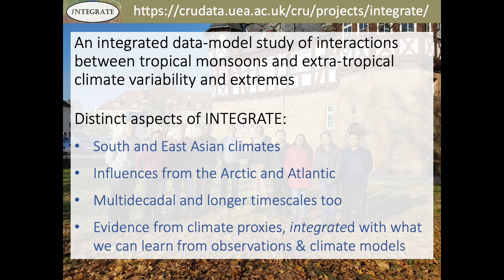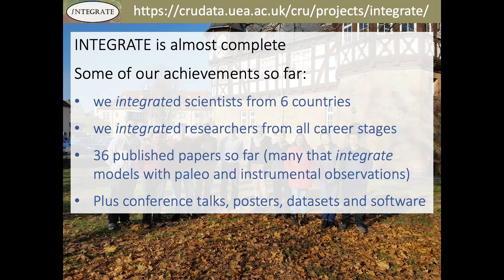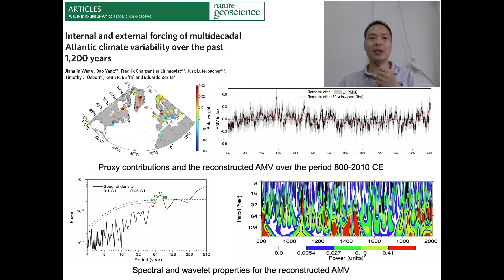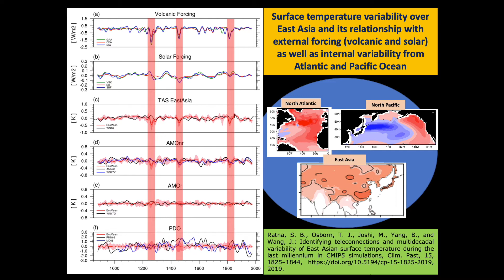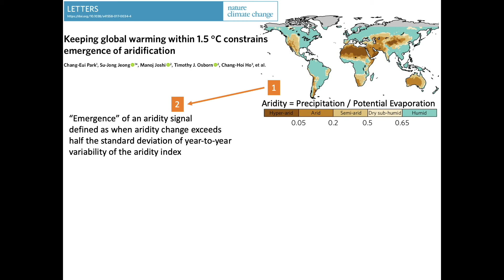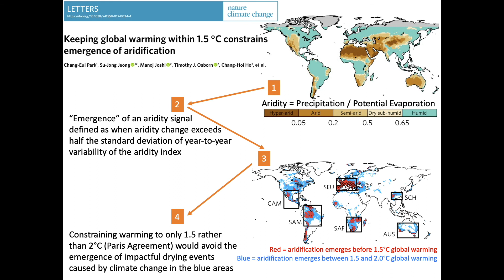INTEGRATE - Interactions Between Tropical Monsoons & Extra-Tropical Climate Variability and Extremes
INTEGRATE - An Integrated Data-Model Study of Interactions Between Tropical Monsoons and Extra-Tropical Climate Variability and Extremes